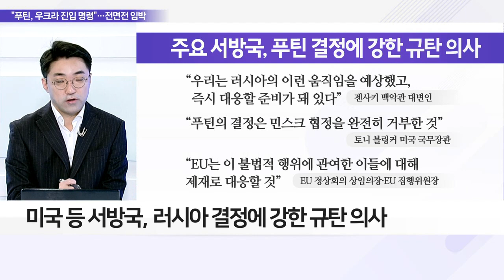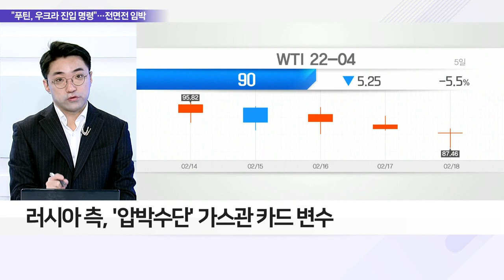"푸틴, 우크라 돈바스에 평화유지군 진입 명령"_이슈 파워 (20220222)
Q. 푸틴 우크라 진입 명령… 침공 임박했나?
- "푸틴, 러시아군 우크라 진입 명령" 주요 외신 보도
- 러시아군, 돈바스 지역 외 진출 여부 불투명

Q. 우려했던 전쟁 현실화, 서방국 입장은?
- 바이든 첫 제재 서명… 러 '반군 독립 승인'에 "강력 규탄"
- 미국 등 서방국, 러시아 결정에 강한 규탄 의사

Q. '강력 규탄' 시사한 서방국, 러 경제제재 나서나?
- 국영기업 등 광범위한 경제제재 가할 것으로 예상
- 러시아 측, '압박 수단' 가스관 카드 변수
- 교역 중단 등 선택 시, 에너지 가격 급등 불가피
- 러, 달러화 의존도↓… 경제제재 영향 크지 않을 것
- 지정학적 리스크에 따른 금융시장 불확실성 고조